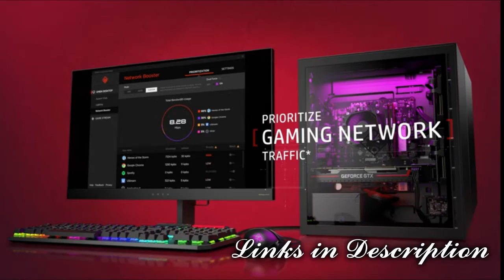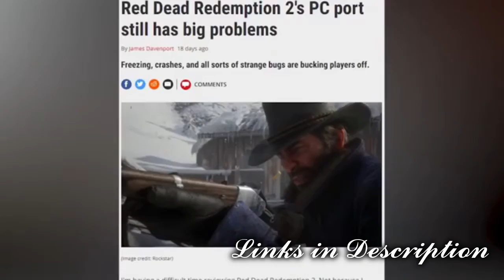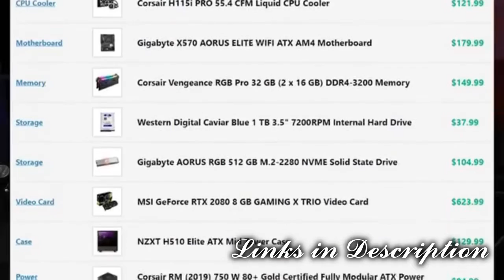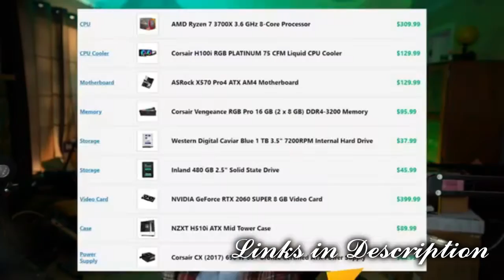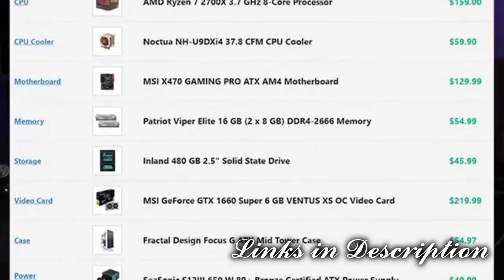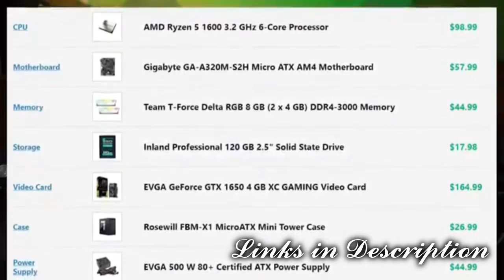Gaming Desktop Computer, Omen by HP Obelisk Intel Core i9 How to Build a Gaming PC For every Budget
Omen by HP Obelisk Gaming Desktop Computer, 9th Generation Intel Core i9-9900K Processor, NVIDIA GeForce RTX 2080 SUPER 8 GB, HyperX 32 GB RAM, 1 TB SSD, VR Ready, Windows 10 Home

 Other US amazon.com Links for PC Computer Desktop with Good Rating

 Acer Predator Orion 3000 Gaming Desktop, 9th Gen Intel Core i7-9700, NVIDIA GeForce RTX 2060 Super, 16GB DDR4, 512GB PCIe NVMe SSD, Windows 10 Home

 iBUYPOWER Gaming PC Computer Desktop Element 9260 (Intel Core i7-9700F 3.0Ghz, NVIDIA GeForce GTX 1660 Ti 6GB, 16GB DDR4, 240GB SSD, 1TB HDD, WiFi & Windows 10 Home)

 Dell XPS 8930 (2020) Home and Business Desktop (Intel i7-9700 8-Core, 32GB RAM, 512GB PCIe SSD + 2TB HDD (3.5), Intel UHD Graphics, WiFi, Bluetooth, 6xUSB 3.1, 1xHDMI, Win 10 Pro)

 Dell XPS 8930 (Latest Model) Gaming Desktop Intel Core i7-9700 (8-Core, Up to 4.70Ghz) 16GB DDR4 2666Mhz 256GB PCIe SSD + 1TB HDD NVidia GTX 1650 4GB Windows 10 Pro AC WiFi

 Skytech Shiva Gaming PC Desktop - AMD Ryzen 5 2600, NVIDIA RTX 2060, 16GB DDR4, 500G SSD, RGB Fans

 SkyTech Shadow II Gaming Computer PC Desktop – Ryzen 7 2700 8-Core 3.2 GHz, NVIDIA GeForce RTX 2060 6G, 500G SSD, 16GB DDR4, RGB, AC WiFi, Windows 10 Home 64-bit